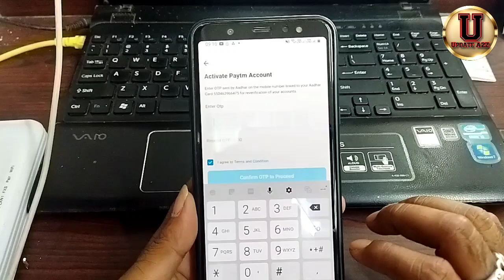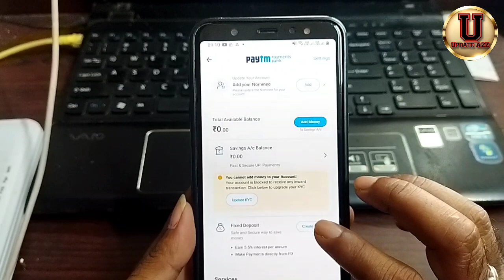Paytm Payment Bank Block Problem Solve | Paytm Full KYC बाले करे Profile Update | New Update 2022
Related Quarries :-
paytm Payment Bank Block
Paytm Payment Bank block problem solve
Full KYC update Again
Paytm Full KYC Update Again
Full KYC kyc update
paytm kyc kaise kare aadhar card se 2022
paytm kyc
paytm
er að paytm full kyc kaise kare
paytm kyc 2022
paytm full kyc 2022
Paytm video Kyc kaise kare
Paytm full kyc online kaise kare
Paytm video Kyc
Paytm nearby Kyc
Paytm nearby store full Kyc
Pay kyc
Paytm Kyc kaise kare
Mobile se Paytm full Kyc kaise kare
How to complete paytm full kyc on mobile
Paytm Doorstep kyc
How to complete paytm video kyc
पेटीएम अकाउंट की फुल केवाईसी करें मोबाइल से
kyc paytm process